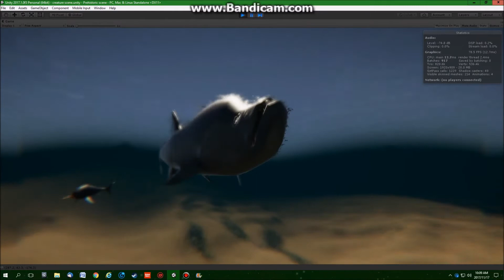aquatic prehistoric creatures in Unity